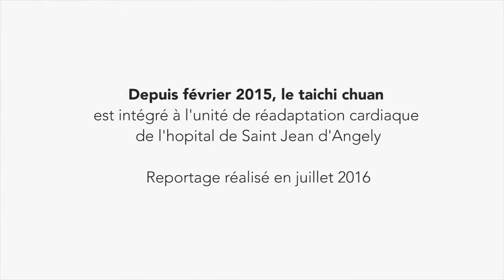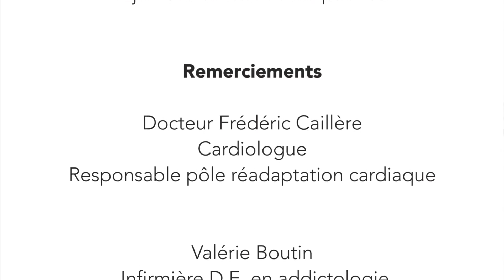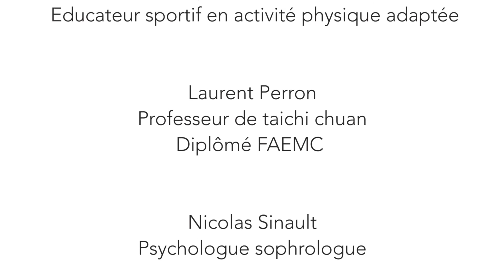FAEMC reportages santé - A l'hôpital de St Jean d Angely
Depuis février 2015, le taichi chuan est intégré à l'unité de réadaptation cardiaque de l'hôpital de St Jean d'Angély.
Le docteur Frédéric Caillère, responsable du pôle "réadaptation cardiaque", témoigne de cette expérience prometteuse avec Laurent Perron, professeur de taichi chuan diplômé de la FAEMC, Fédération des Arts Energétiques et Martiaux Chinois.